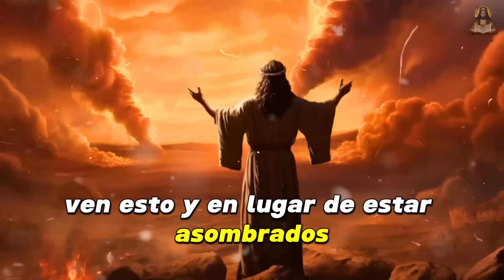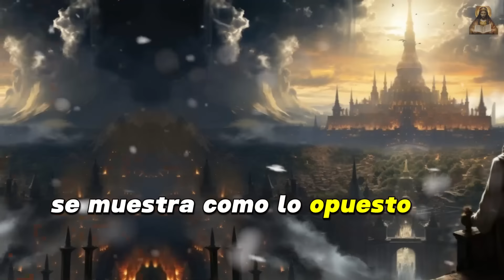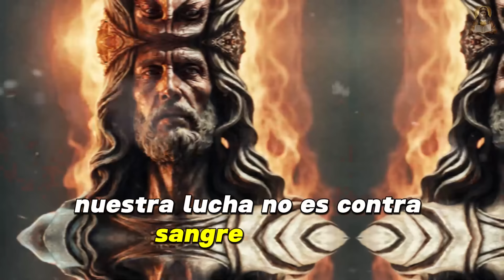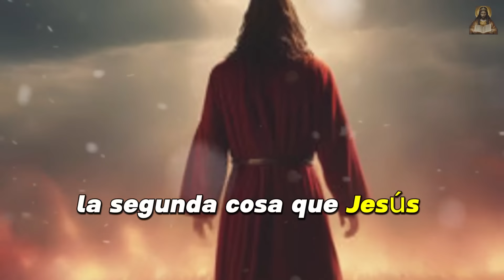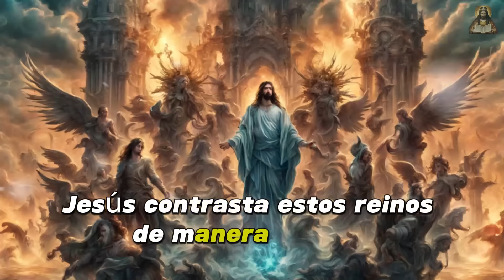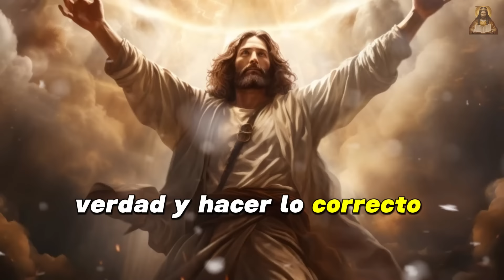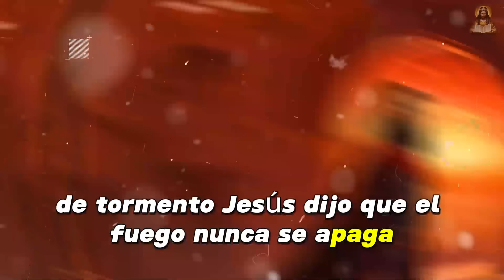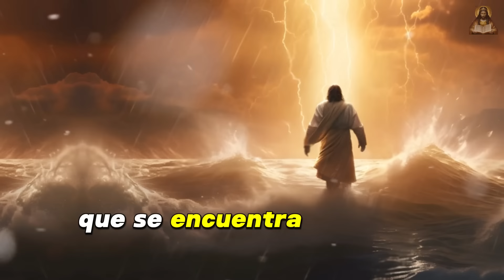2 hechos que Jesús compartió sobre el reino de Satanás que muchos no conocen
2 hechos que Jesús compartió sobre el reino de Satanás que muchos no conocen